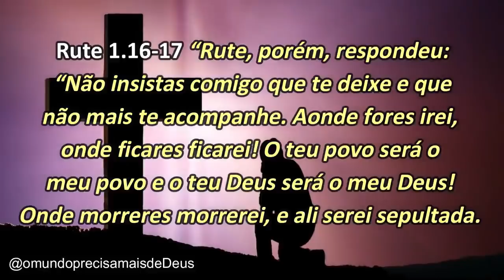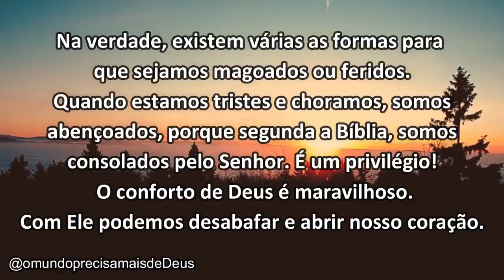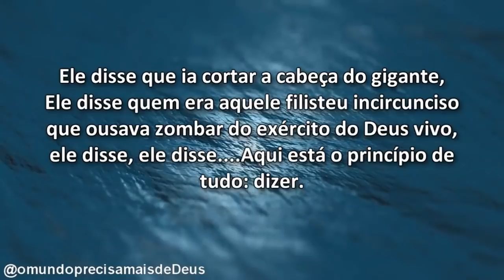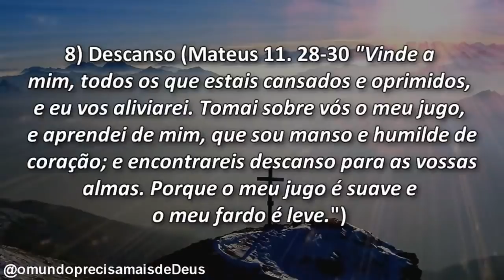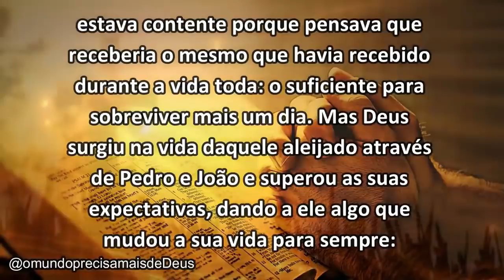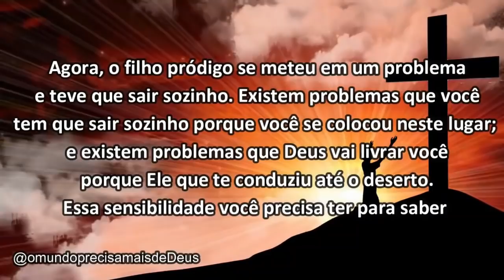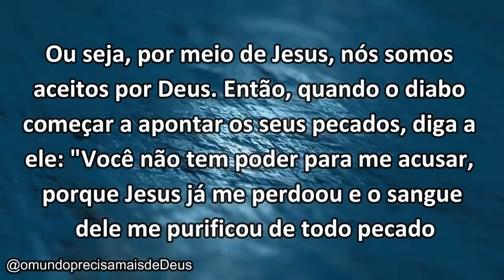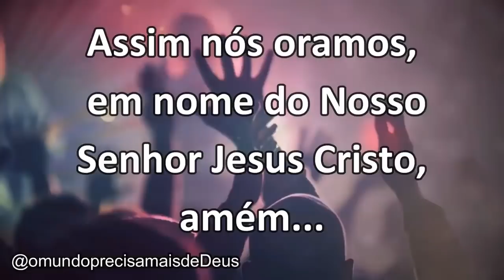"10" (DEZ) MENSAGENS PARA MUDAR A SUA VIDA || #57 || Mensagem de Deus Para Você !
MENSAGENS
1) O SEGREDO PARA ENCONTRAR A FELICIDADE
2) CHAMANDO AS COISAS QUE NÃO SÃO COMO SE JÁ FOSSEM
3) DEUS DE RECOMEÇOS
4) DEUS VAI FAZER MUITO ALÉM DO QUE PEDIMOS OU PENSAMOS
5) COMO VOCÊ REAGE AOS DIAS DIFÍCEIS
6) DEPOIS DO DESERTO, VEM A VITÓRIA
7) VENÇA A BATALHA ESPIRITUAL
8) SEJA FELIZ
9) SEJA SÁBIO
10) CHEGA DE AUTOPIEDADE

Devocionais baseados nas mensagens de Joseph Prince

VINÍCIUS LEANDRO